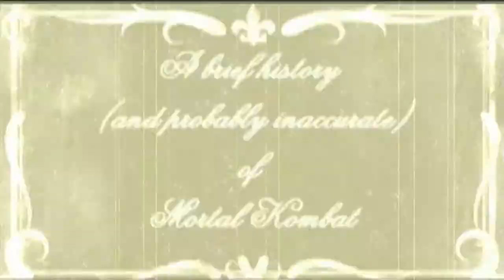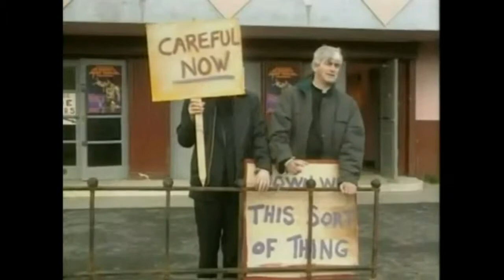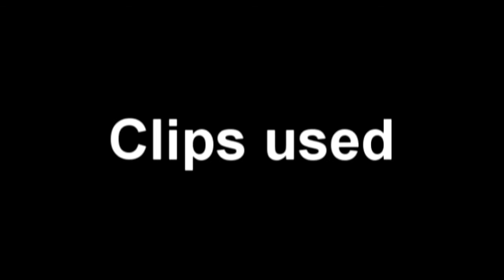Another Online Review Show episode one: Mortal Kombat (2011)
In the first episode  of Another Online Review Show, your humble reviewer monkey takes a look at the 2011 reboot of the Mortal Kombat games, as well as other things spins offs based upon Mortal Kombat.